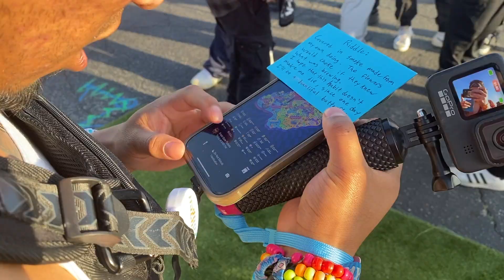Race for FREE VIP - Music Festival Scavenger Hunt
You can get your own ClutchLoop or Gen Z chest bag here:
(they also have hydration packs)